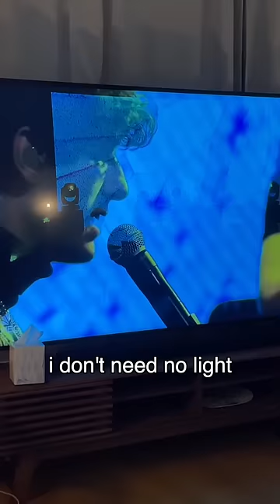mom crying watching JVKE sing on TV for the first time.. golden hour